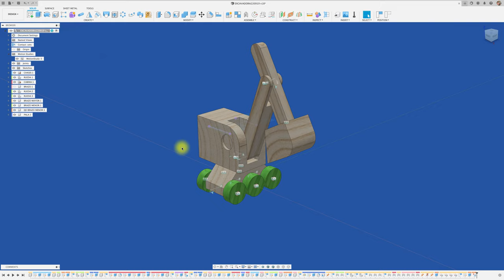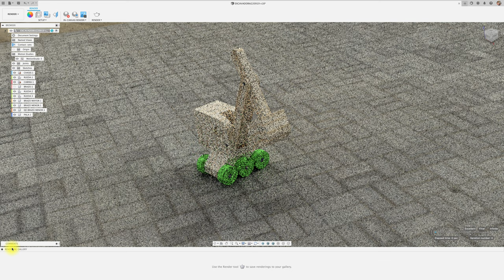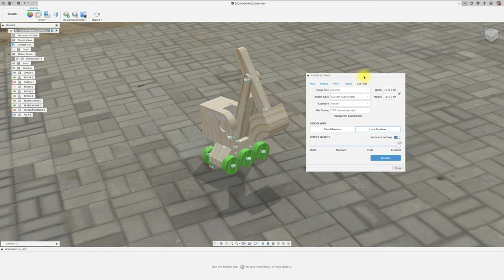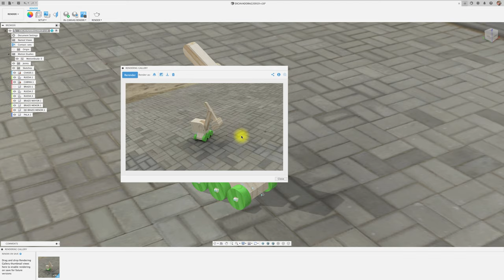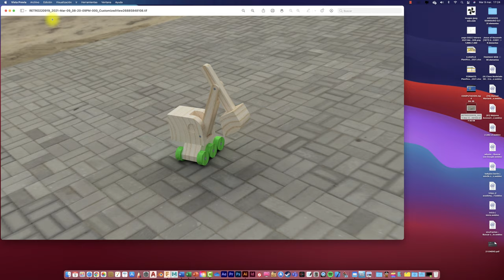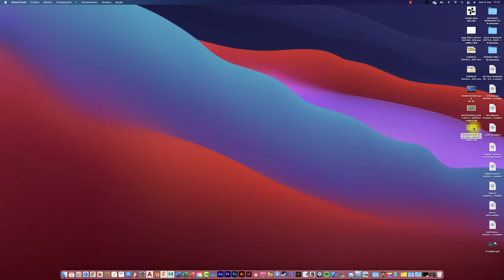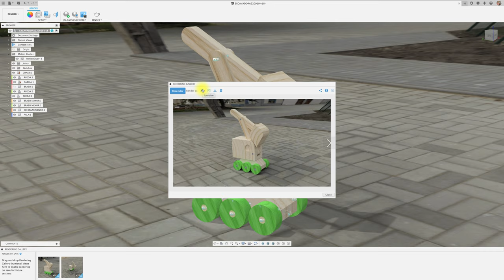RENDER in FUSION 360